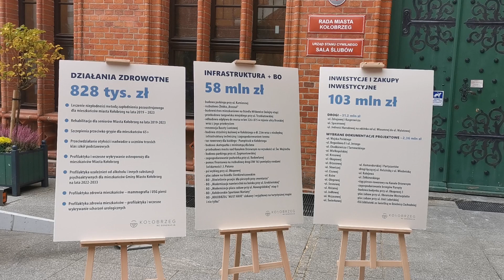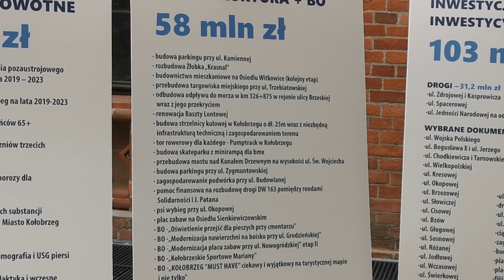Projekt budżetu 2023